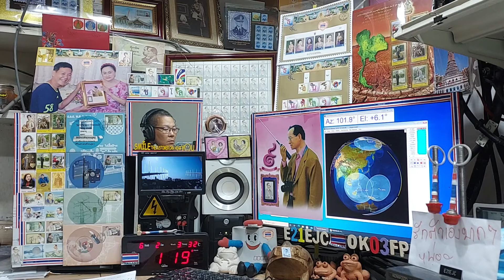DU9JJY,9W8DNX,9W8VIN fm qso with E21EJC on Satellite SO-50, 2 JUNE 2021